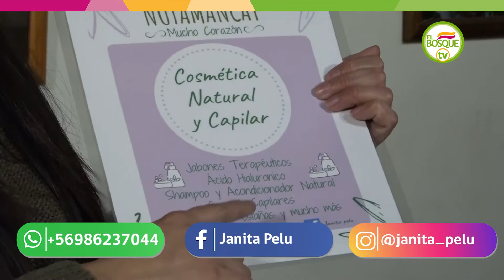Ñutamancay, cosmética natural y capilar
Emprendimiento de Alejandra Elgueta Ardiles bosquina de origen diaguita, quien, con todo el conocimiento ancestral de uso medicinal de hierbas medicinales de nuestro territorio, ha logrado posicionar sus productos, destacando su calidad y efectividad en tratamientos de piel y capilar.